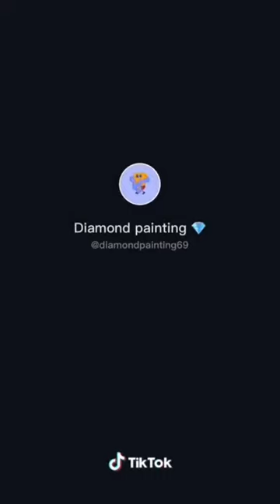Tiktok Diamond Painting Compilation ASMR | Mittens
Hi! Enjoy watching friends, this is my first upload. Please support me!(ㆀ˘･з･˘)
•CREDITS TO THE REAL OWNER(S)•